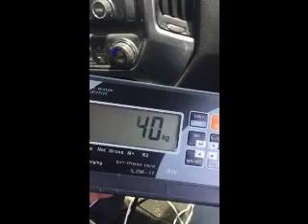viking 15 2 tons pull